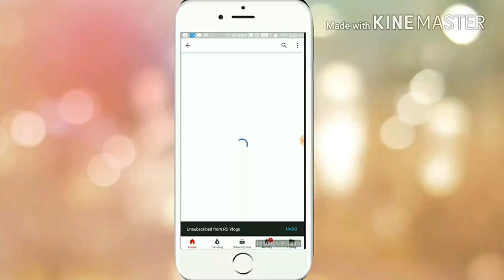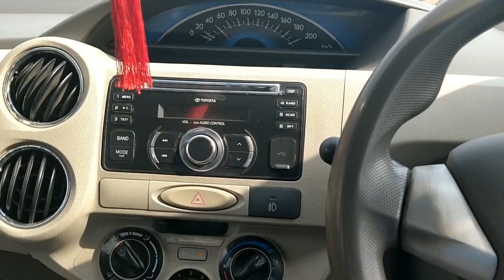Toyota Etios Liva Drive Review After 1 Lakh Kms | Liva Ki Halat 100000 Kms Ke Baad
in this video i have given my honest drive review of my toyota etios liva after 100000 kms .
toyota etios liva is a great car in term of quality of engine and durability of parts .
My etios liva performance after 1 lakh kms is great thee fuel economy is also very good . there is too much engine noise in the cabin .
toyota etios liva is a very good car in terms of performance on highways as well as city .the only problem in the city traffic is that the clutch of etios liva is very hard . the visibility in etios liva is great .
overall the car is a value for money car .